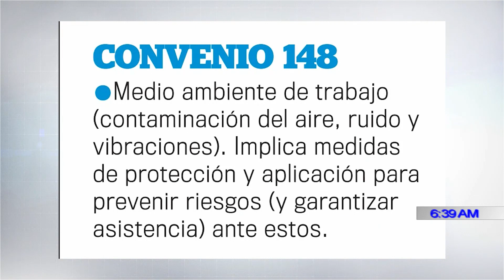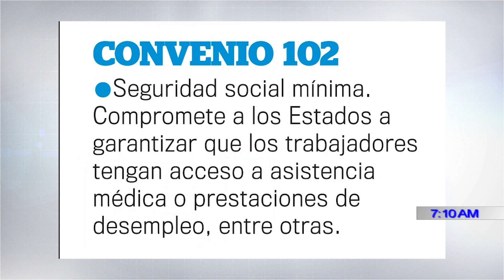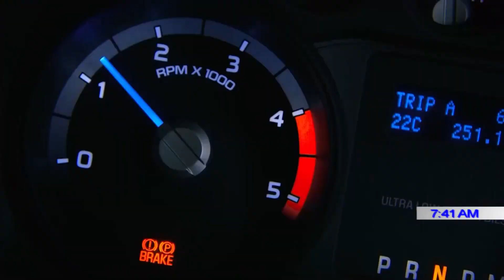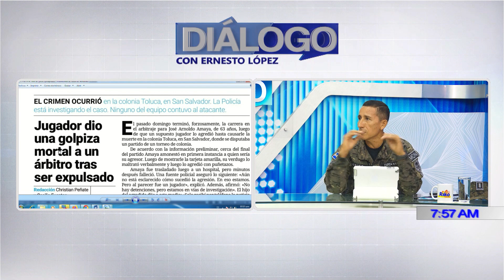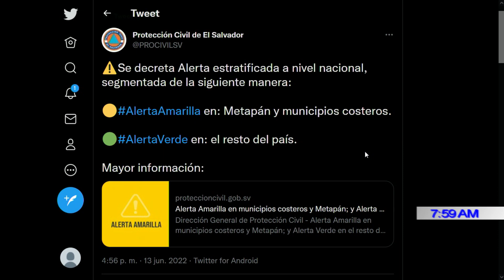PROGRAMA DIÁLOGO CON ERNESTO LÓPEZ 14 DE JUNIO 2022